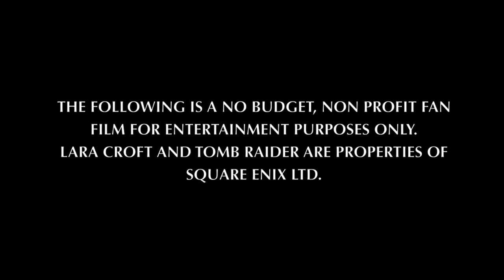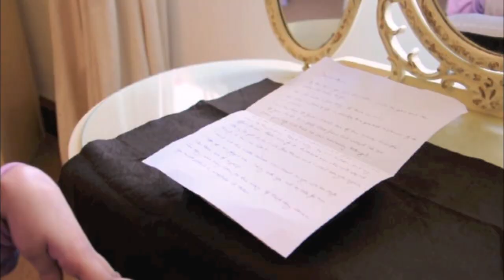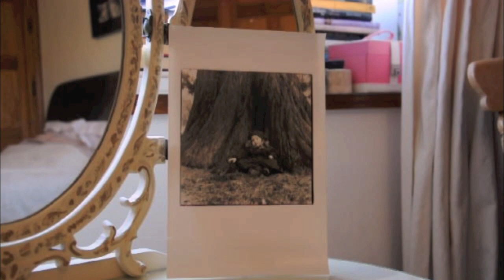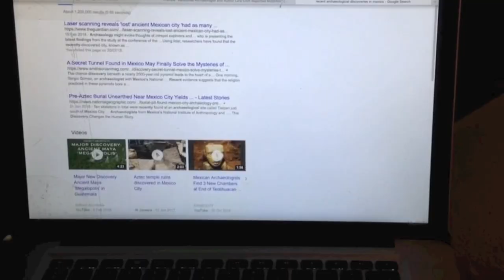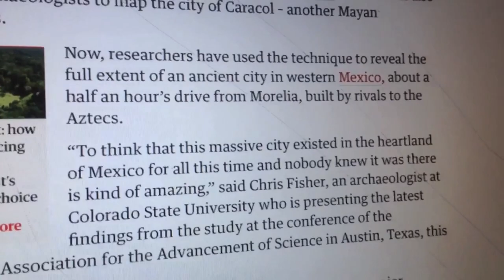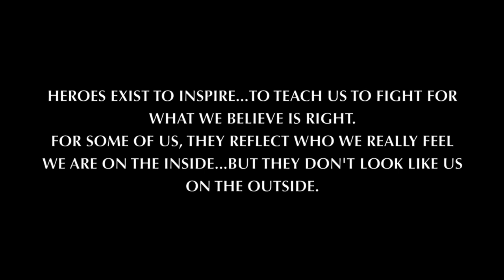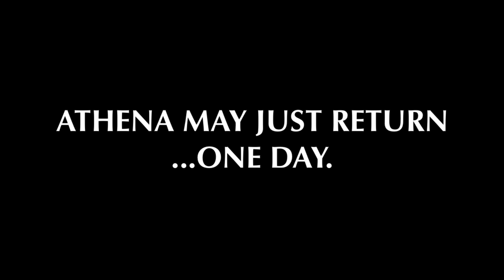Athena - A Tomb Raider Fan Film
12 years after her mother’s disappearance, a young woman inherits the family estate upon turning 18 and soon discovers a hidden secret that will change everything, including her.

This is the first short film written, directed and produced by Kate Sykes and inspired by the Tomb Raider franchise - to help change perceptions of how those with disabilities are portrayed on screen.

Cast:
Kate Sykes as Athena Croft
Kate Davies-Speak as Lara Croft
Ben Park as the Operative
Terry Sykes as Winston
Jason Rhodes as the voice of Judas Iscariot
Stephen Quinn as the Voice on the Phone
David Sykes as the Driver

Production Company: Imynda Films

Let's help create more relatable action/super heroes for everyone!